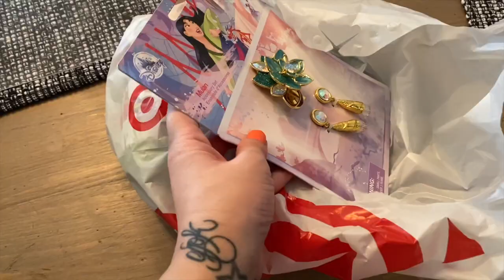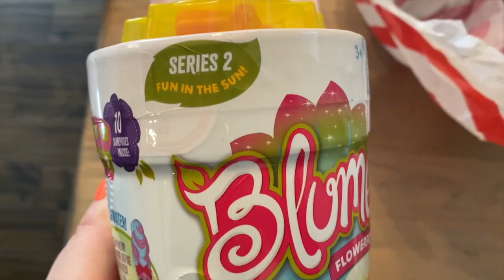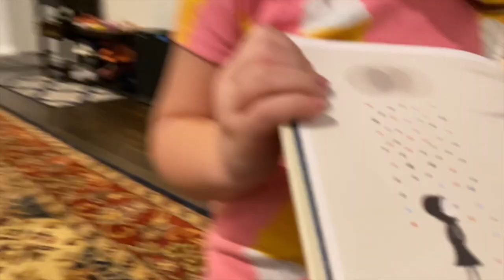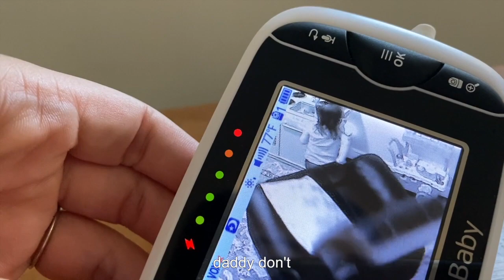Weight Loss & Better Weather | Pandemic Vlogs Days 200 - 203 | HelloHannahCho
I’ve lost 8 pounds! It feels good to finally be losing the weight I gained over the summer! Also, the weather is finally nice again in the mornings so we can start playing outside!

• filmed on my 📱

HelloHannahCho on other things…

🔻 32
🔻 SAHM
🔻 Libra
🔻 Korean adoptee
📍 Phoenix, AZ